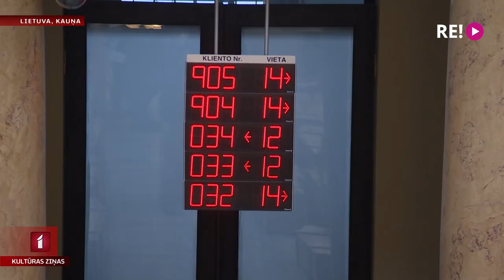Izstādes Eiropas kultūras galvaspilsētā Kauņā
Jau vakar stāstījām, kā Lietuvas pilsētā Kauņā atklāja šī gada Eiropas kultūras galvaspilsētas programmu. Visa gada garumā tur plānoti aptuveni tūkstotis pasākumu, no kuriem vairāki desmiti būs izstādes. Dažas no tām ir aplūkojamas jau šobrīd. Un to, viesojoties Kauņā, jau izdarīja mans kolēģis Jānis Lācis.